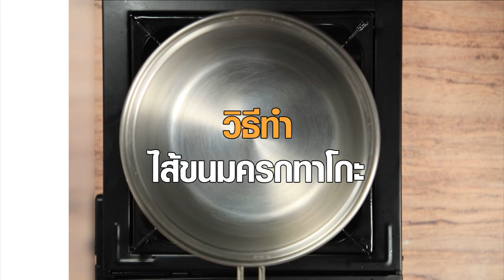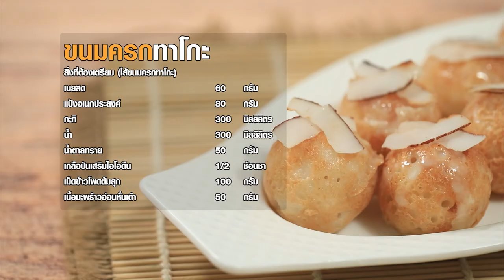เต็มปากเต็มคำ (กระชาย ) /เนื้อสับคั่วกระชายโหระพากรอบ /แกงเขียวหวานปลาดุก | EP.137 [1/3]